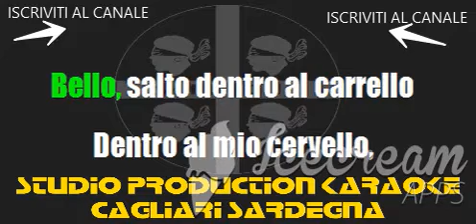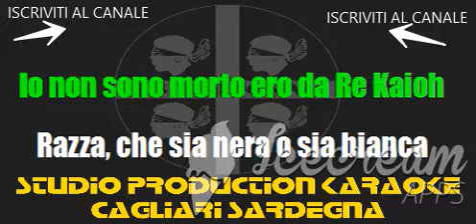Ghali Pizza kebab cori